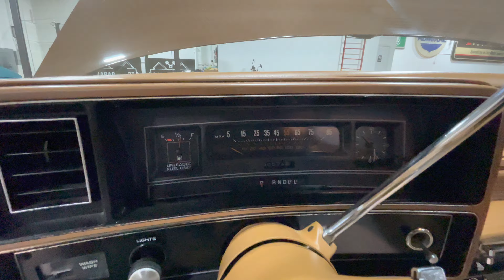1979 Chevrolet El Camino Conquista